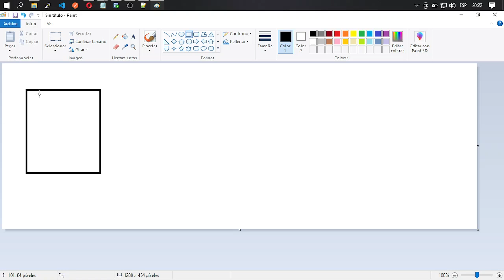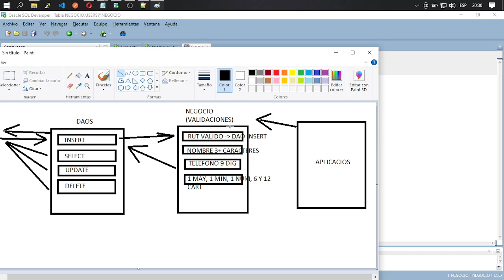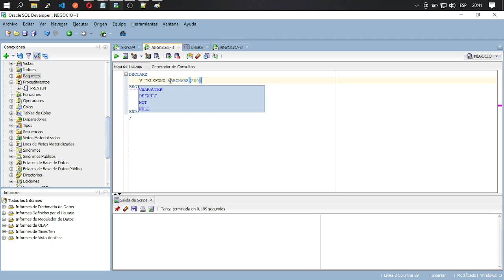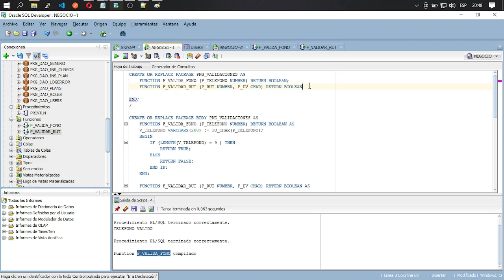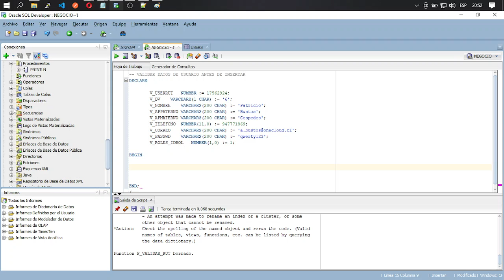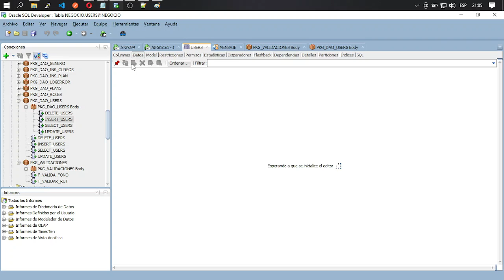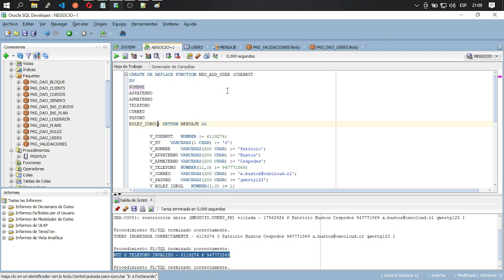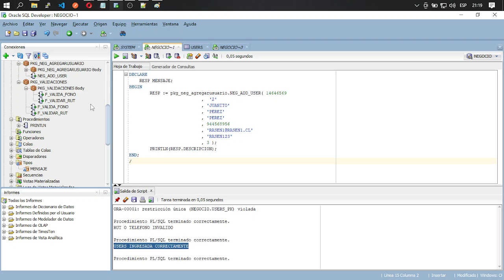MDY3131 - 06 - Capa NEGOCIO - PL/SQL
En esta última grabación, se desarrolla la capa de negocio, de la mano con los contenidos vistos anteriornente. Con todo lo visto durante la lista de reproducción no deberías tener mayores problemas para aprobar el examen de PL/SQL 1313.
Un abrazo y mucho éxito!